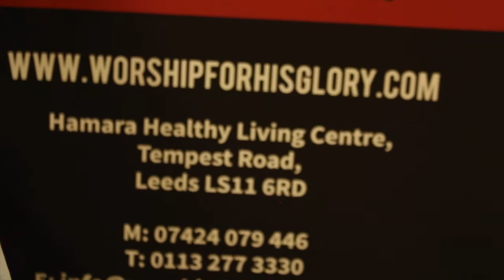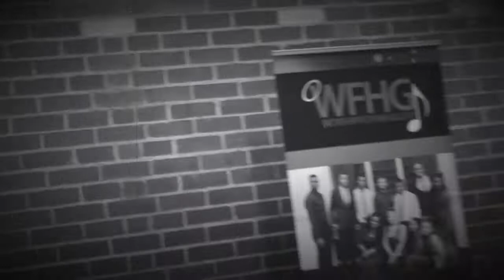Worship For His Glory Promo Video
We'd like to hereby share with you our initiative to start this group.
A christian talent development group focusing on the development of people of all places bringing out the best in them.

Founded by Minister Razzi.

Video and editing done by Rolito W.M. Myers